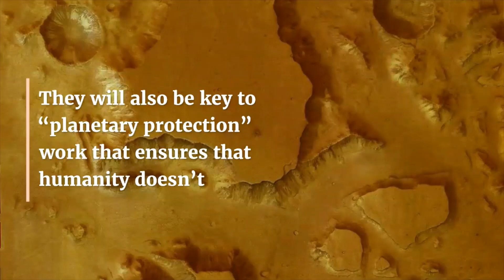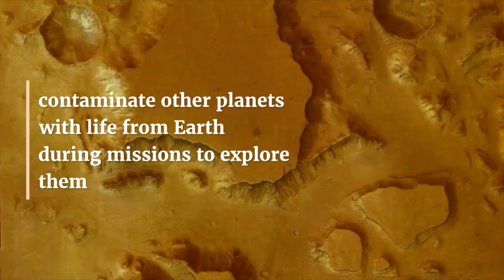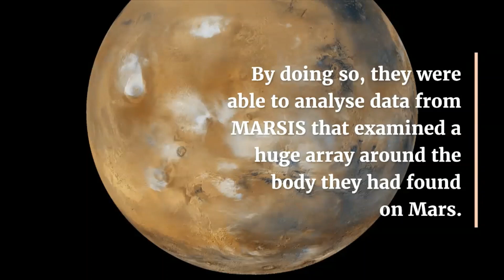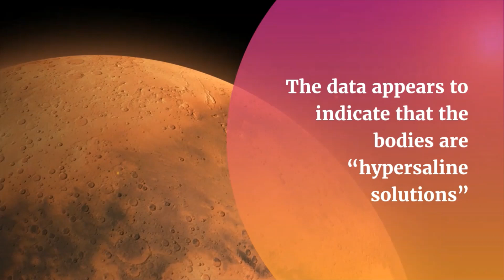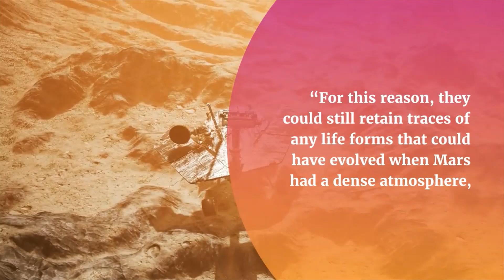Multiple 'water bodies' found under surface of Mars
Several liquid bodies have been found under the south pole of Mars, according to a major new study.
The findings give extra credence to previous research that suggested there could be a large saltwater lake underneath the Martian surface, the researchers claim – and also led to them discovering a number of other wet areas.
The researchers call for future work to better examine Mars, its chemistry – and whether there might be any traces of what they call “astrobiological activity”, or alien life.
water in Mars, bodies of water in mars, mars water